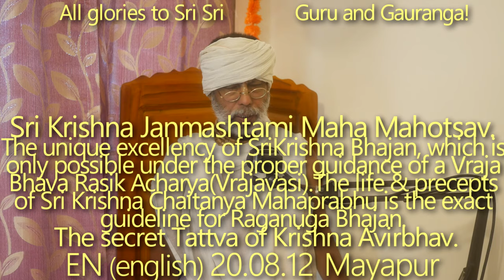SBru200812 Шри Кришна Джанмаштами. Таинство Явления Кришны. Великолепие Кришна Бхаджана.